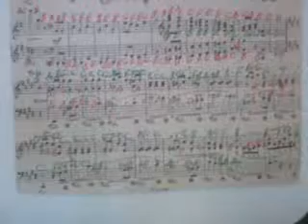GHANTHO .Music Archive Henry Purcell Klasic Music Play Alyas Hannr nr 257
Ghantho Music Archive Klasic Music Play Alias Hanna nr 257